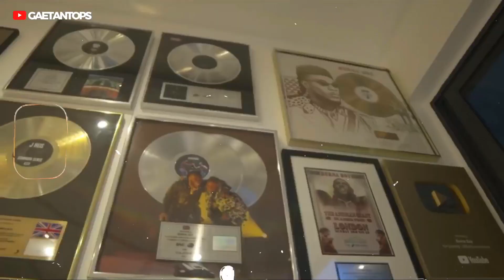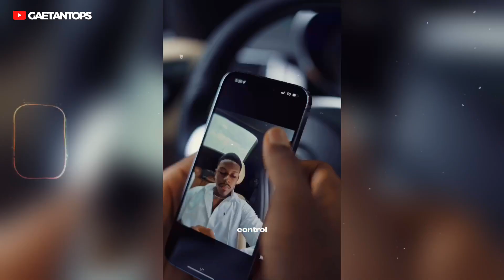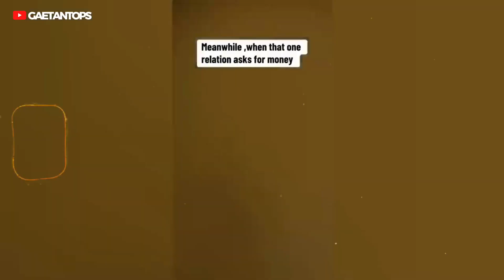Top 10 des TikTokeurs les plus riches du Nigeria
Les 10 Tiktokers les plus riches du Nigéria en 2024 et leur fortune, leurs voitures et leurs maisons. Dans cette vidéo, je vous présente la liste des Tiktokers les plus riches du Nigéria. Devenus célèbres du jour au lendemain, ils sont très jeunes et très riches. Non pas grâce à un talent ou une performance, mais tout simplement en étant actifs sur TikTok. Ces étoiles montantes ont fait leur entrée dans le classement des TikTokeurs les plus riches du Nigeria.